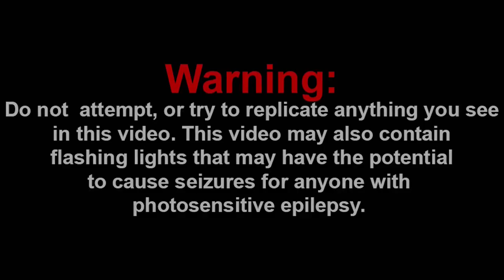SATANIC JEFFY!!! || SML YTP: Demon Jeffy! Reaction!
Channel Members:
~SuperGB64

Discord: Super Mario Gamer 001#7883
Nintendo Switch Friend Code: SW-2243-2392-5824

-SMG001, 2021